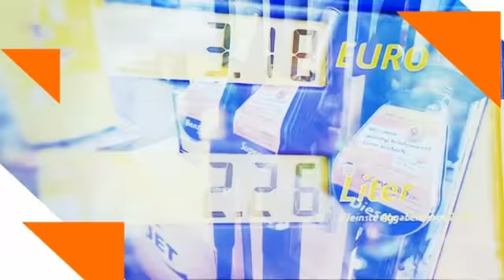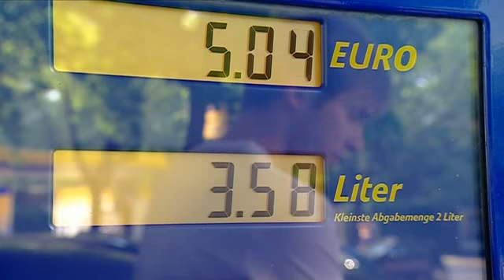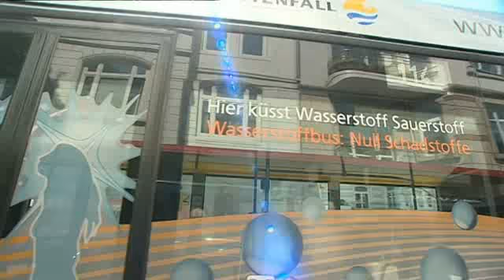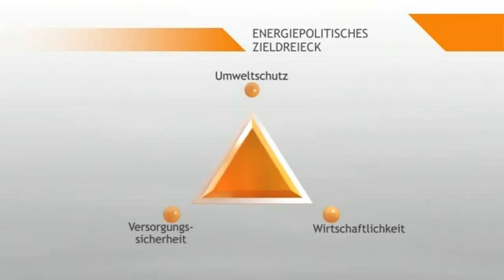Ökonomie mit Energie - Energiepolitik I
Die Politik regelt das wirtschaftliche Handeln im Land in den unterschiedlichen Lebensbereichen. Rahmenbedingungen durch Gesetze und Verordnungen regeln auch den Bereich der Energie von deren Bereitstellung bis zur Verwendung. Energiepolitik verfolgt dabei die gleichrangigen Ziele der Wirtschaftlichkeit, der Umweltverträglichkeit und der Versorgungssicherheit. Nicht immer sind diese Ziele gleichermaßen zu erreichen. Es kommt zu Zielkonflikten.

Das Video entstammt der Reihe "Ökonomie mit Energie" und wurde unter gleichnamigem Projekt entwickelt. Zunächst als drei drei vertiefenden Filme entstanden, sind hier einzelne, themenspezifische Ausschnitte vorhanden. Die Filme richten den Fokus auf zentrale Merkmale marktwirtschaftlicher Strukturen und verdeutlichen diese am Beispiel der Energiewirtschaft. Von großer Bedeutung sind hierbei die Prozesse in den verschiedenen Unternehmen der Branche.
Je nach Vorwissen der Adressaten erleichtern die Filme beispielsweise den Einstieg in eine Unterrichtssequenz oder unterstützen die Zusammenfassung erarbeiteter Inhalte.

Ein Vorschlag für den Einsatz dieses Videos findet sich auf dem Unterrichtsportal "Wirtschaft und Energie - im Nordwesten verstehen". Dies ist ein Angebot für Lehrende, ökonomische Bildung anhand von Energie an ihre Schülerinnen und Schüler zu vermitteln. Als Teil der ökonomischen Allgemeinbildung lässt sich die Energiebildung systematisch mit curricularen Vorgaben verknüpfen. Auch wenn sich diese von Schulform zu Schulform und von Bundesland zu Bundesland unterscheiden, finden sich grundlegende Inhaltsbereiche in nahezu allen Lehrplänen – dies gilt insbesondere für die Sekundarstufe I. Mehr